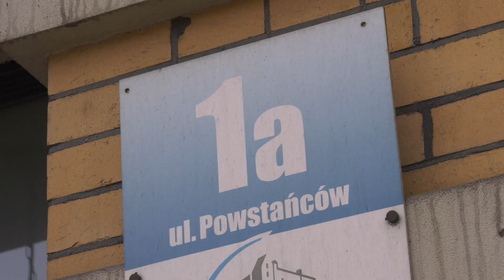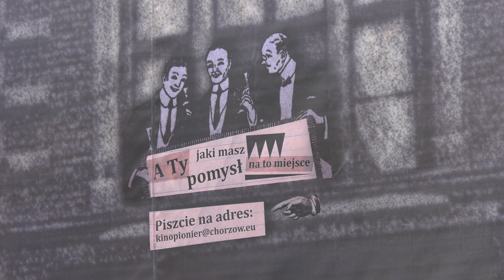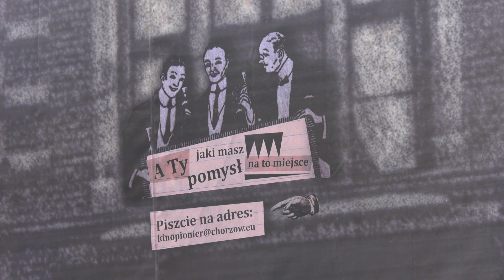CO POWSTANIE W BUDYNKU KINA PIONIER?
Co Waszym zdaniem powinno się znaleźć w budynku dawnego Kina Pionier? Takie pytanie stawiają mieszkańcom władze Chorzowa. Zabytkowy obiekt od lat niszczeje mimo likalizacji w ścisłym centrum miasta, dlatego najwyższy czas coś z tym zrobić. Do przemyśleń nad przyszłością tego miejsca skłonić ma ogromna grafika zaprojektowana przez Kaję Renkas, która to w formie baneru zawisła na elewacji budynku przy ulicy Powstańców.